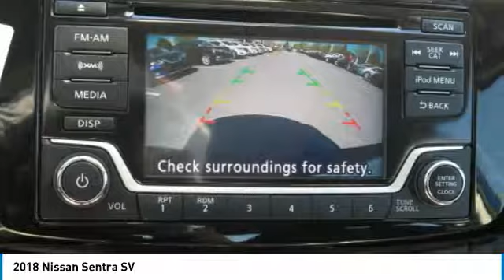2018 Nissan Sentra Newnan GA JY271948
Looking for the right 4 door car? Today could be your lucky day. this 2018 Nissan Sentra could be yours.